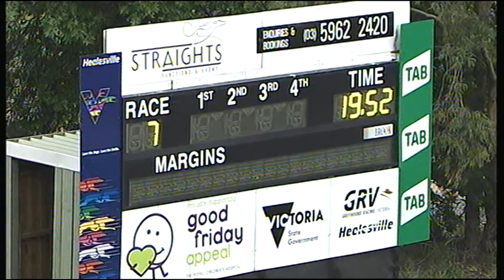HVL SUN 04 NOV 18 R7